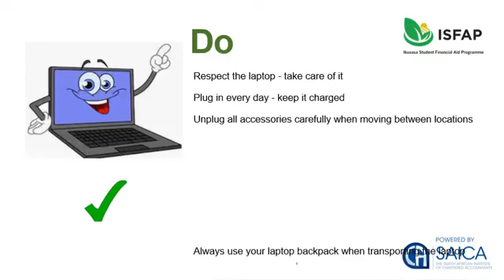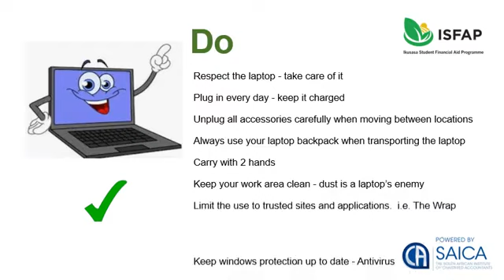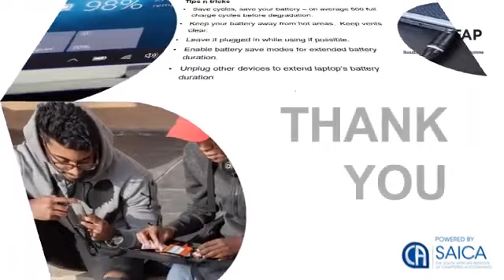ISFAP Student Laptop Etiquette